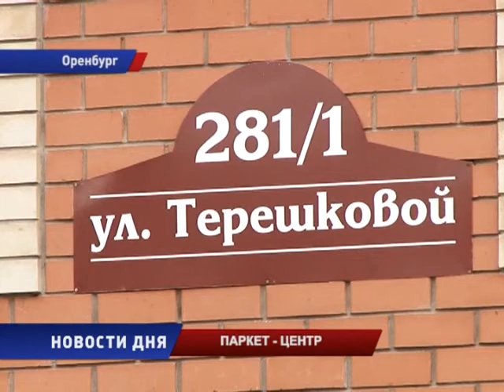В ОРЕНБУРГЕ ОТКРЫТ ПАРКЕТ-ЦЕНТР- с ЛУЧШИМИ ОБРАЗЦАМИ ПОКРЫТИЙ